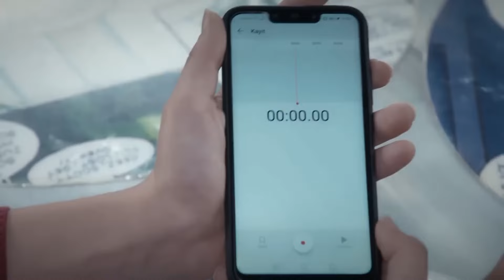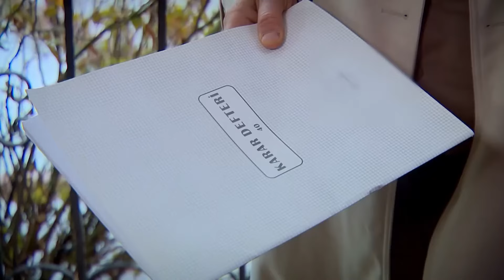Aslım'a Etmedikleri Laf Kalmadı | Sevdim Seni Bir Kere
Komşular Aslım'a çok ağır sözler etti. NAMUSSUZ
SİZE DERLER!

Dizinin başrollerinde;